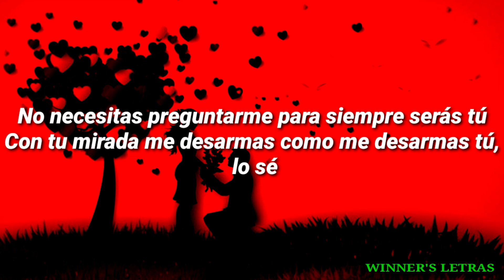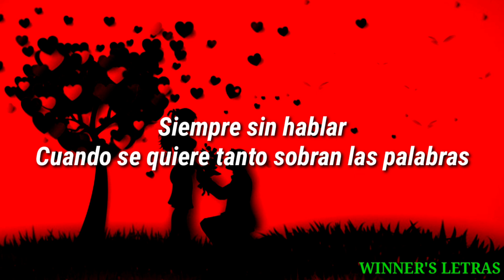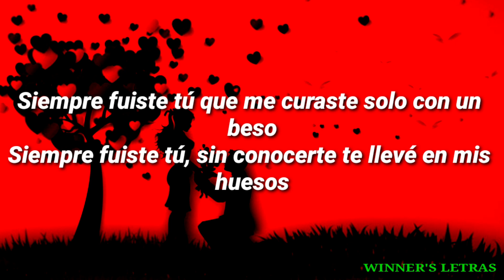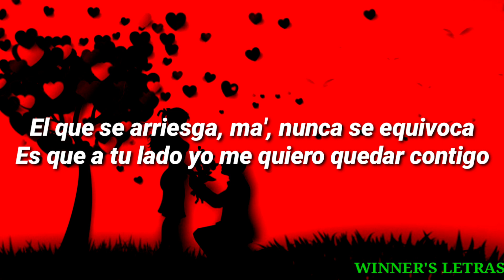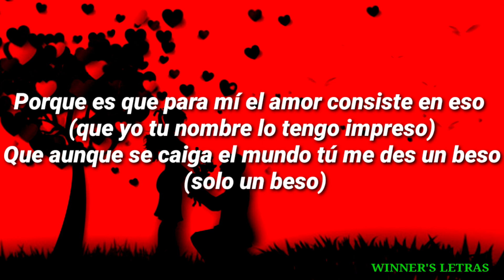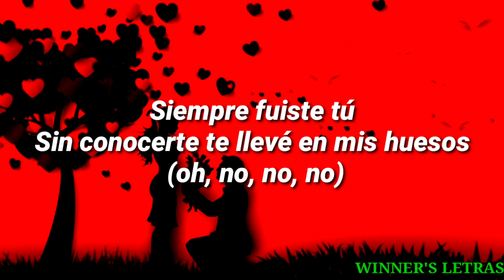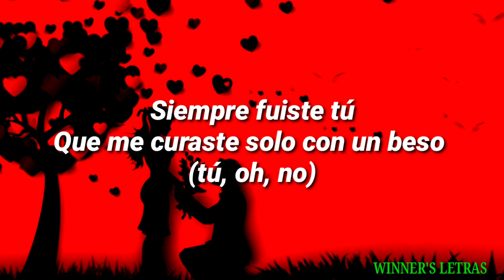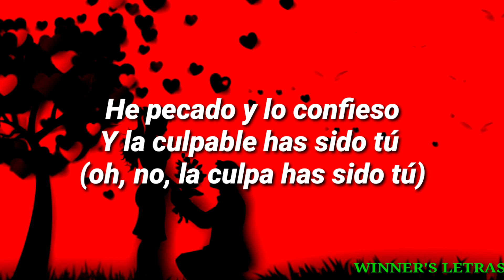Cali y El Dandee - Solamente tú (Letra/Lyrics)